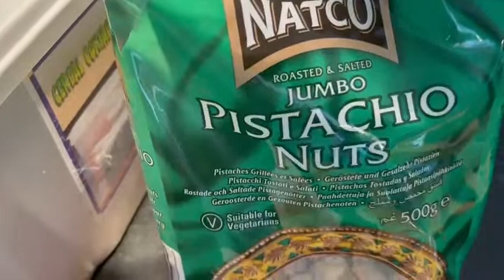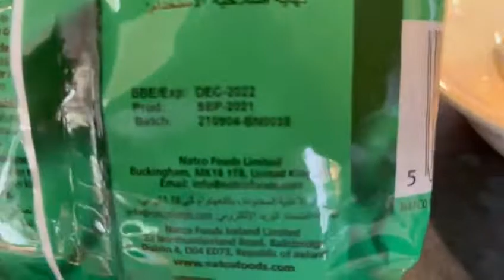Womogi Breakfast Show 3rd Sept 2022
Welcome to Womogi’s breakfast show today 03/09/2022. Here are the Saturday breakfast ingredients.